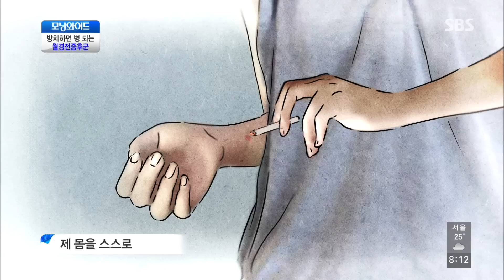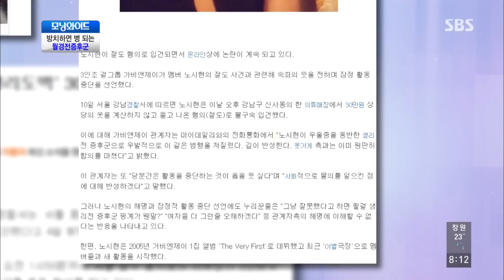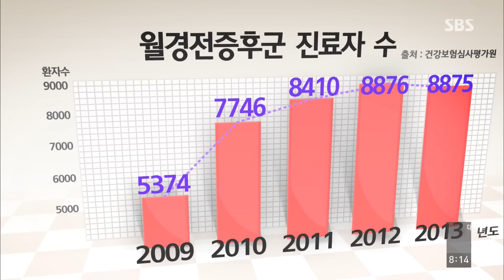방치하면 병 되는 월경전증후군 @모닝와이드 140708